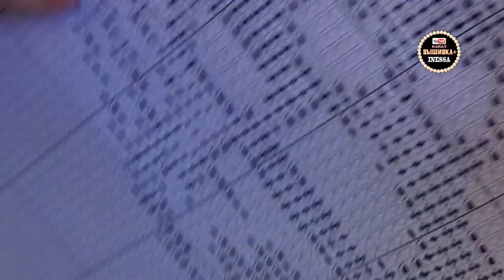Леопард (Отчет 2) Дизайнер Александра Токарева. Вышивка бисером.